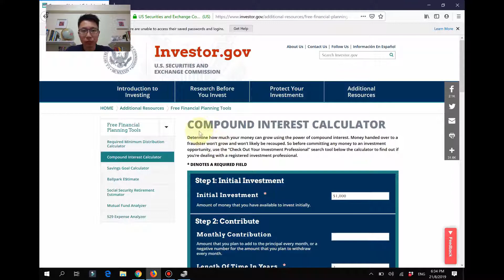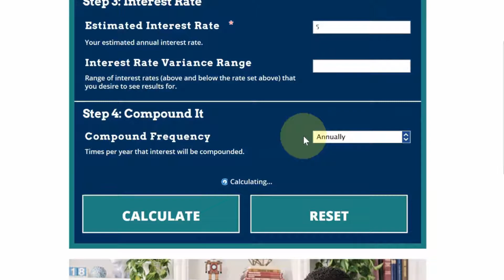How Compound Interest Works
How does compound interest work? how do you calculate compound interest? how does compounding effect work? why compound interest is the 8th wonder of the world?

In this video, I'll share with you how compound interest works and how you it can be your greatest friend or your greatest enemy!

Not long ago, Geraint was struggling in all aspects of his life, his relationships, health and finances.

He was in a position where his first business venture was failing, his savings was declining fast, his health deteriorated drastically and was on the brink of a failed relationship.

He had nothing but a strong desire to make things work.

With this strong desire, Geraint eventually stumbled on this concept of self-love and his life started to change.

Fast forward to today, Geraint is now an internationally published author, speaker, a profitable investor, and a highly sought after financial advisor in Singapore. He has also been featured on various media outlets such as Yahoo Finance, Reuters, Morningstar, ABC News, Fox News, CBS, NBC News.

★☆★💖 BE PART OF THE FREEDOM LOVERS COMMUNITY 💖★☆★

This is for you if you want to build strong finances and relationships at the same time!

Here's what you'll get:

✅ Relationship Tips
✅ Investing Tips
✅ Personal Finance Tips For Couples

★☆★ GET YOUR FREE TOOLS BY JOINING MY INVESTING TELEGRAM CHANNEL! ★☆★

✅ My Ebooks & Checklists
✅ Personal Finance Tips
✅ Investing Tips
✅ Lobangs and Good Deals!

★☆★💖 BE PART OF THE MAGNET ATTRACTION CIRCLE 💖★☆★

This is for you if you are an aspiring or existing Financial Advisor who wants to know how to build an attraction based business model!

Weekly training (video/post/fb live) on:
✅ Top Producer Mindset Tips
✅ Client Attraction Strategies
✅ Advance Psychology Techniques

★☆★ JOIN MY TELEGRAM CHANNEL FOR FINANCIAL ADVISORS! ★☆★

Weekly newsletters on:
✅ Client Attraction Strategies
✅ Advance Psychology Techniques

★☆★ CONNECT WITH GERAINT ON SOCIAL MEDIA ★☆★